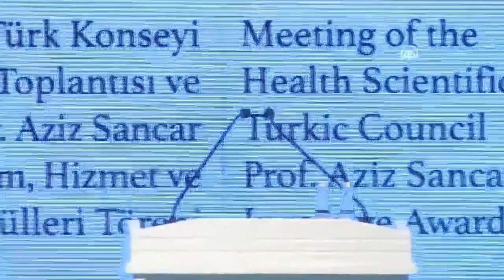İstanbul’da düzenlenen Türk Konseyi Sağlık Bilim Kurulu Toplantısı